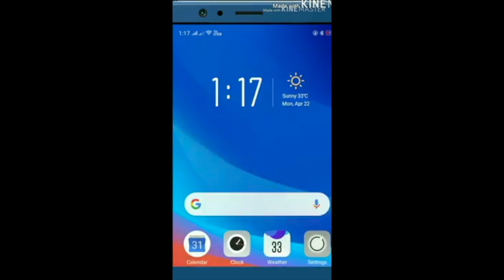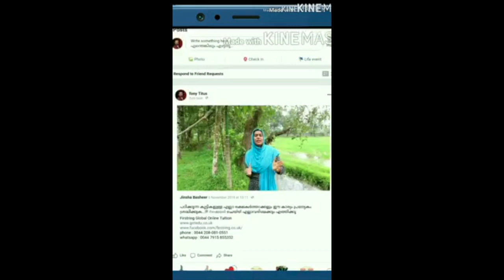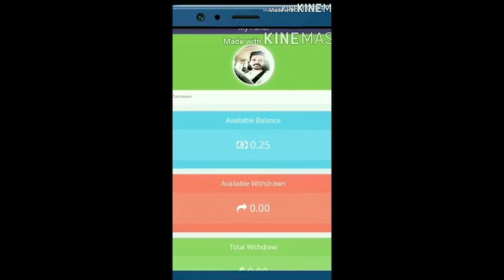"ഇപ്പോൾ സെൽഫികളുടെ കാലഘട്ടമാണ്... നമ്മള് നമ്മുടെ ചിത്രം തന്നെ എടുക്കുന്നതാണ് സെൽഫി